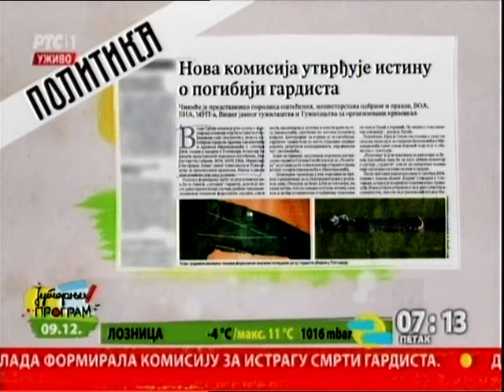Pregled štampe - Milan Babović, Večernje novosti